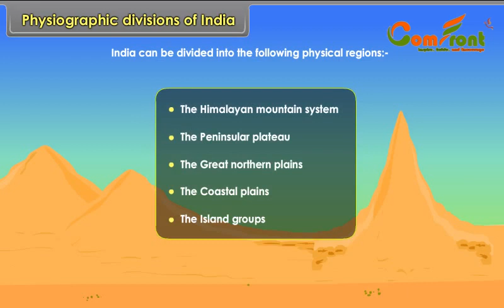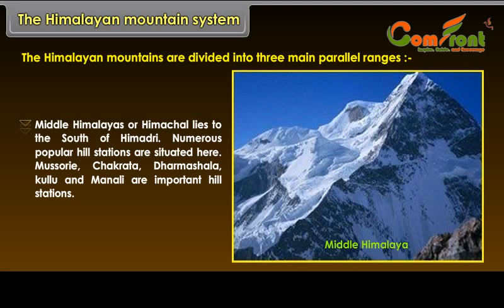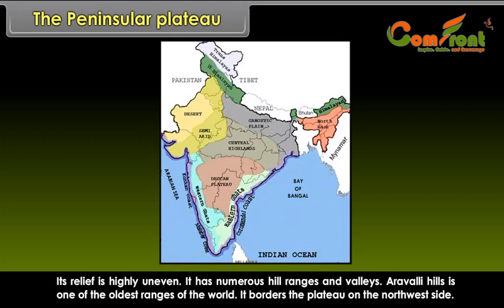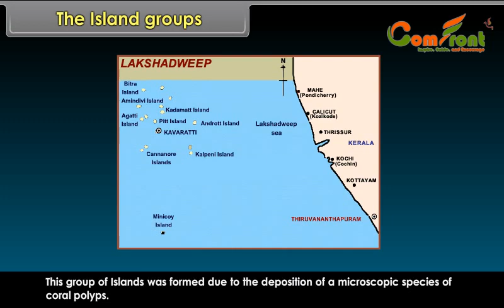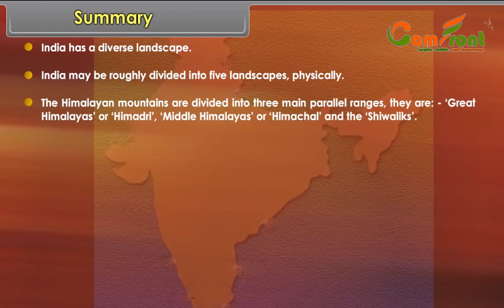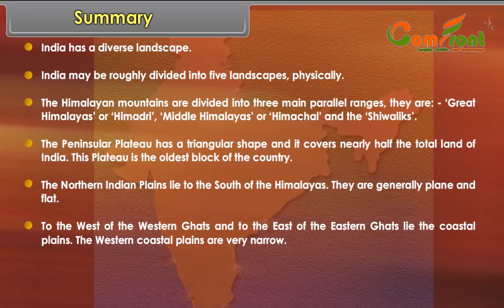OUR COUNTRY INDIA (Social Science) II Class 6 II English